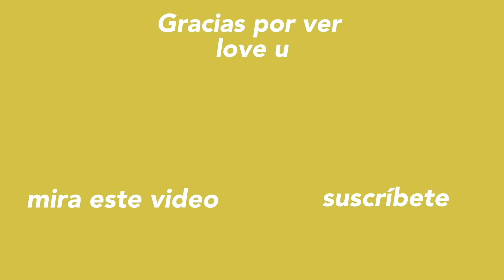HICIMOS UN SNICKER GIGANTE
Mi chocolate favorito en toda la historia son los SNICKERS y hace una semana me propuse intentar recrear la receta PERO EN VERSIÓN ENORME asi que compré todos los ingredientes y lo hice con mi hermanito.
Espero que les gusteee

Pd: aca esta la receta, fuera de joda que lo recomiendo como una torta:

Los amo y gracias por todo!

Mi podcast: “Tomando una coca-cola con Emilio” Ya está disponible en Spotify! Nuevos episodios todos los domingos.

 ⁃ E